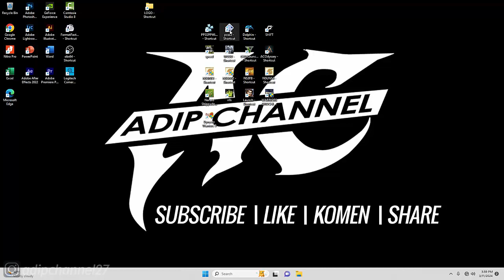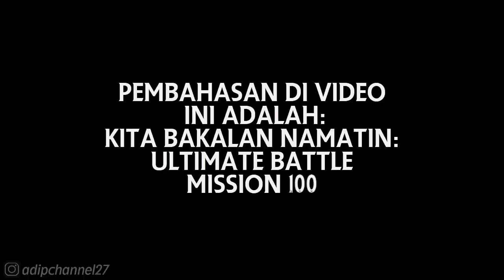DRAGON BALL Z BUDOKAI TENKAICHI 3 (PS2)❗MISSION 100 - 13-4 PERFECT MACHINE (Z Record)❗